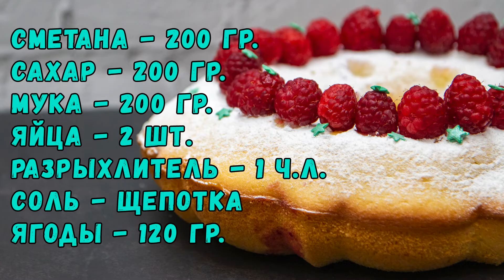Пирог с ягодами на сметане. СМЕТАННИК - незабываемый вкус детства | ЭТО ПРОСТО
Чудесный, простой пирог. Сегодня я поделюсь с Вами рецептом пирога на сметане. В детстве мы с мамой часто его готовили. Он делается из доступных продуктов, на его приготовление нужно не много времени и он всегда получается. Нежный, воздушный бисквитный пирог с добавлением сезонной ягоды, с чашечкой ароматного кофе или чая соберёт за столом всю семью!

ИНГРЕДИЕНТЫ:
соль - щепотка
ягоды - 120 гр.